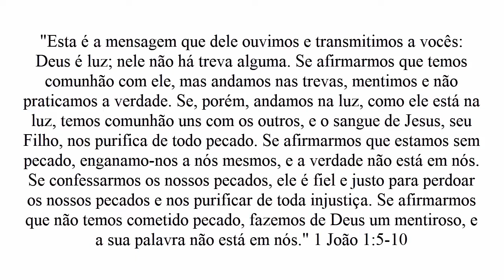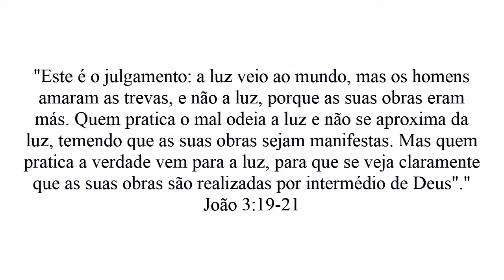Pecadores na Luz | Pr. Luciano Thomé | RME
Pecadores na Luz? Como assim...?